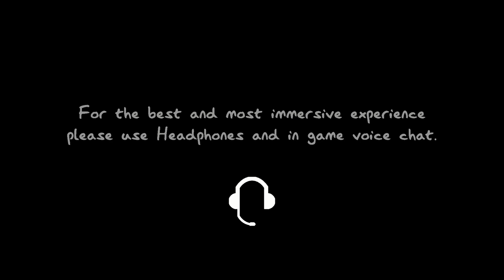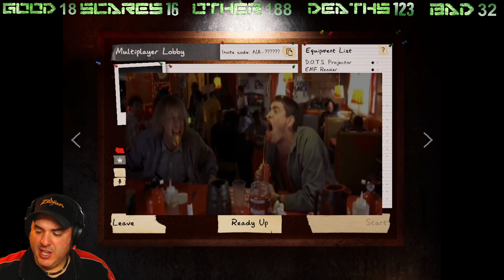Phasmophobia "Episode 1" with Special Guest James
Here is an episode of a game I have had forever and never played.  Join me with James along my side to help show me the ropes of how this ghost hunting business works.  Hope you enjoy this one.  CHEERS!